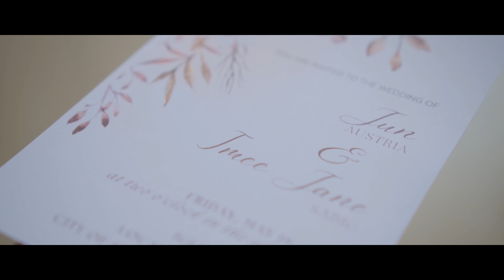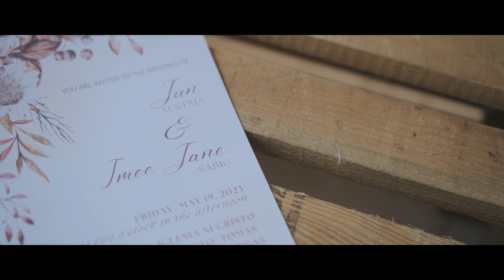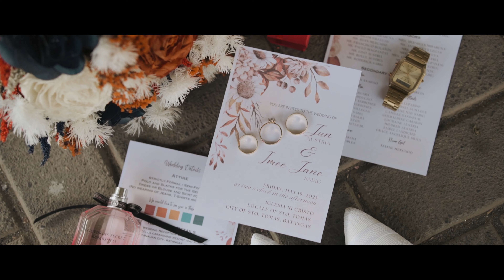Imee Jane and Jun Wedding SDE Final